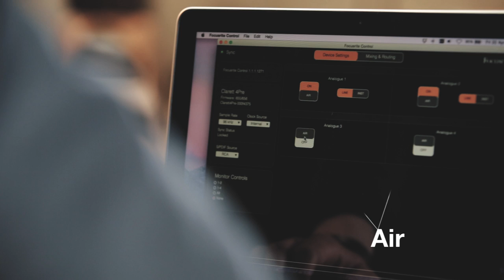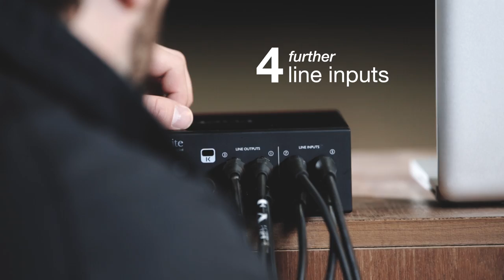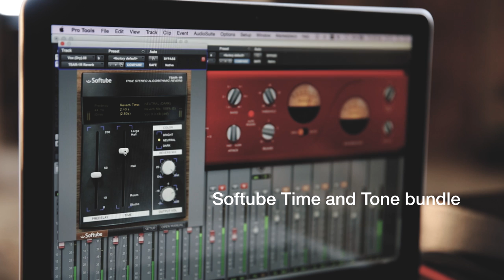Focusrite // Recording Solomon Grey with the Clarett 4Pre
We hired a beautiful-sounding abandoned warehouse in leafy Buckinghamshire (the HQ of Focusrite) and invited Solomon Grey and their string quartet to perform 'Epitaph'. We tracked the strings, vocals, keys and Ableton Live triggered software samples only using the Clarett 4Pre, with an additional headphone amp to supply more foldback channels to the string section.

Strings: Ruth Elder (vln), Honor Watson (vln), Jo Galton (vla), & Rob Lewis (Vcl)

Epitaph is taken from the debut album by Solomon Grey, out now.

Follow the band on twitter for a free live download

Epitaph Lyrics:

I never meant to see you
running for your life
the streets where we were children
Pass me by
Our voices keep on playing
ask me why
we will be remembered
if we will be remembered

I hold what we'd forgotten
like tapes we left behind
the houses which we lived in
haunt me still
will people recognise us
who can tell
if you will be remembered

Down in the soft
Grass we lie, so bright
Down in the half light
We hide, so bright